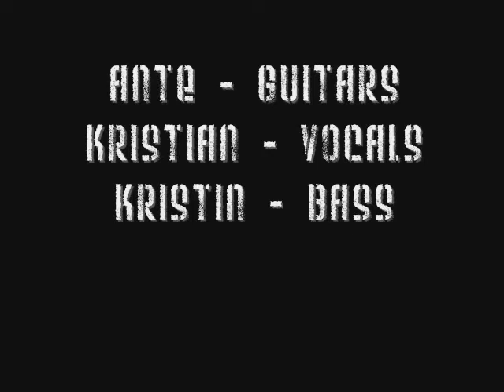Home Sweet Home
Ante: guitars, Kristian: vocals, Kristin: bass and Fredrik: mixing and all other instruments. Recorded with EzDrummer.